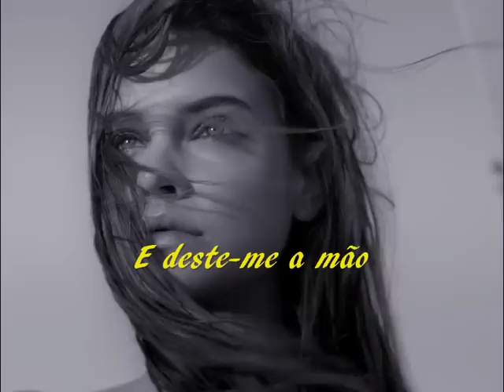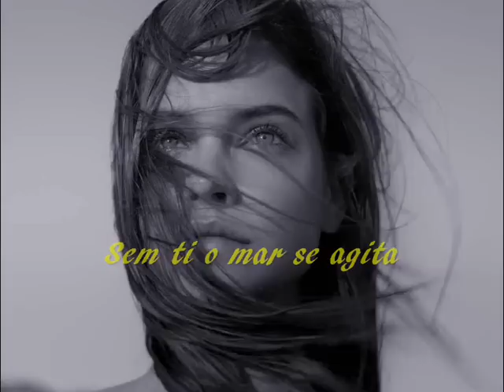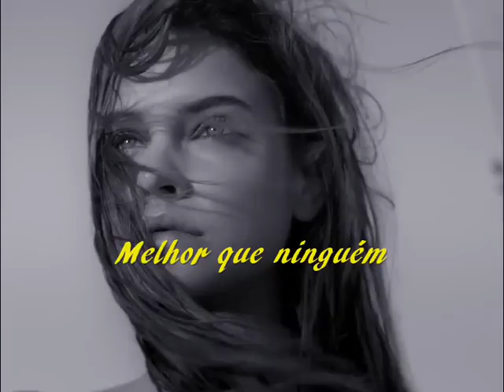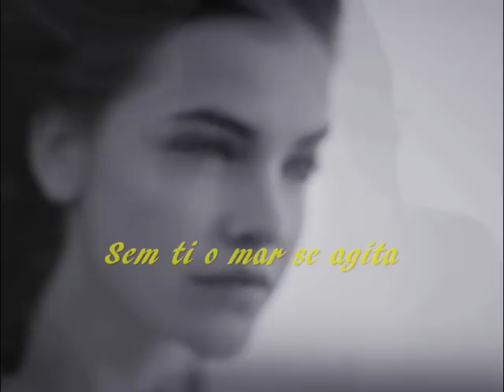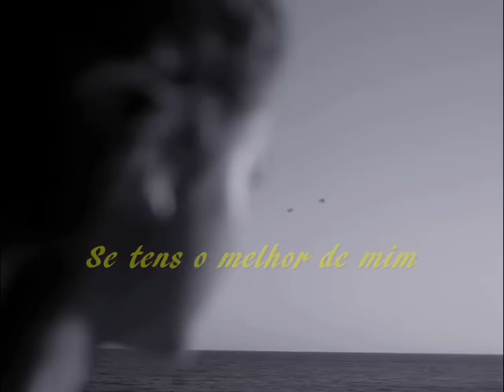Sem Ti --- Mariza --- Leg.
Composição: Miguel Gameiro